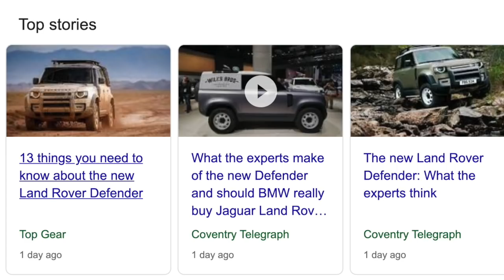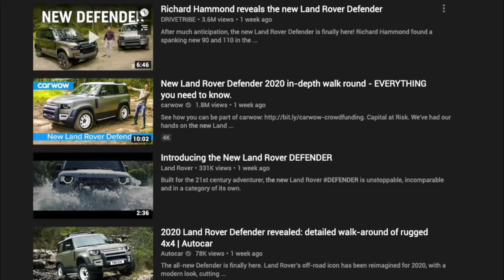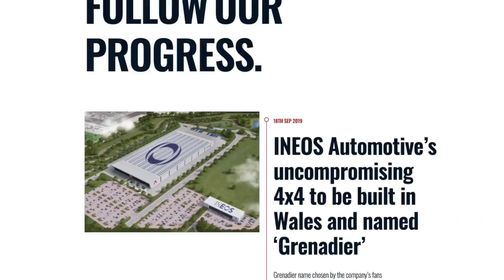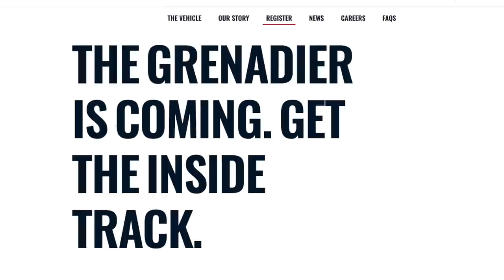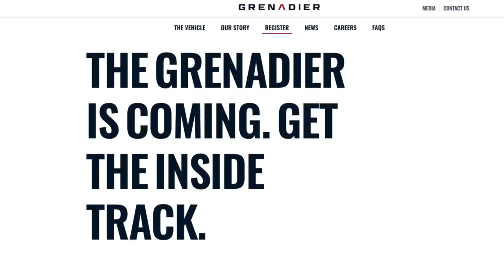Thoughts on the New Defender and The Grenadier to be.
Apologies for video quality. We are striving to improve constantly. However just not today.  The GoPro doesn't like too much background noise.  It gets confused. I hope you can hear me well enough?